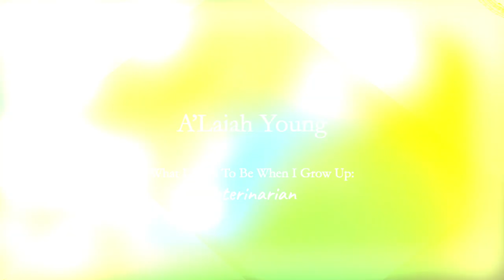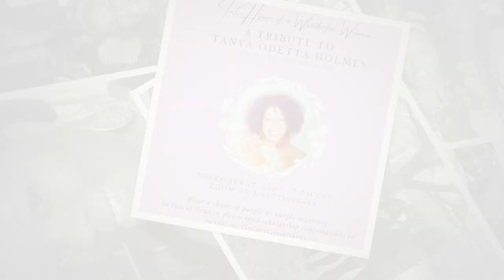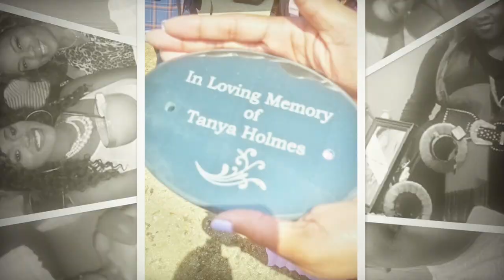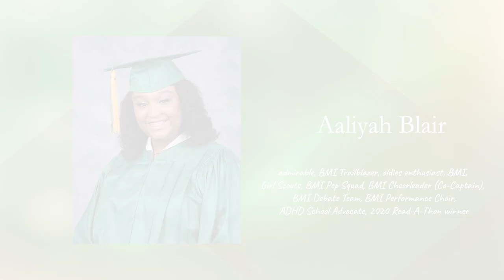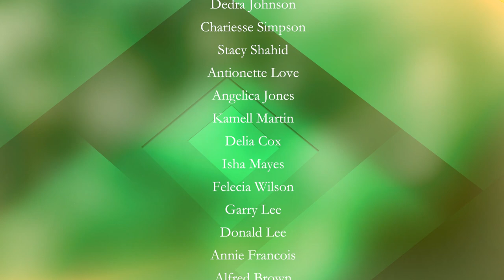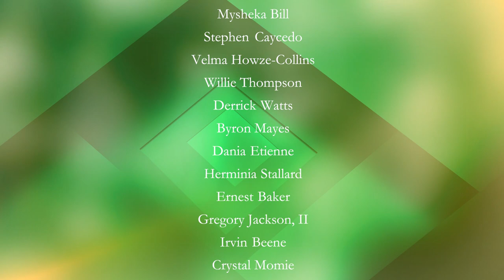BMI Graduation2021 v1 v3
2nd Annual 2021 Beatrice Mayes Institute Virtual Awards Ceremony